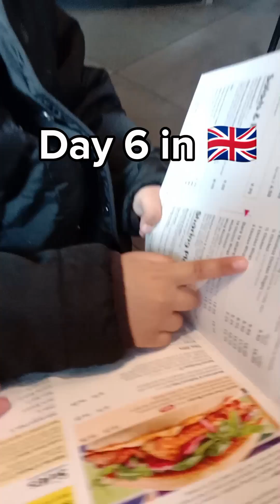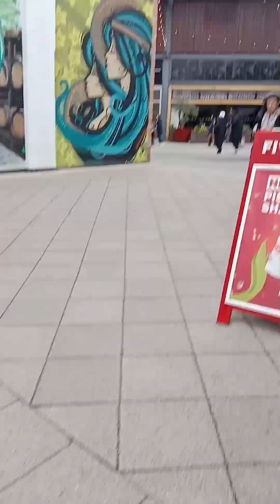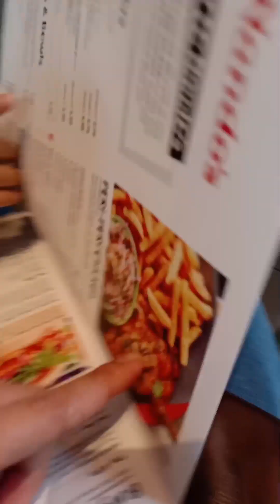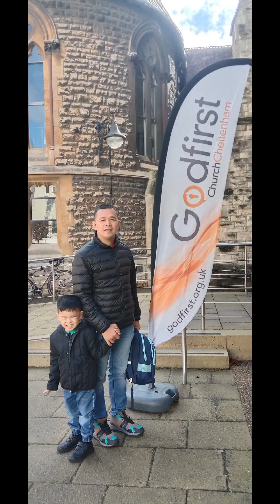Day 6 in 🇬🇧 (CHURCH + KUMAIN SA NANDOS + REACTION NI BABY LOVES SA DIAPER DITO SA UK) |GretchenDatur